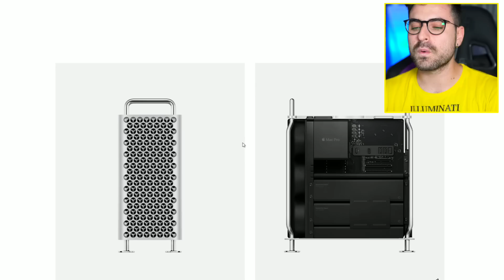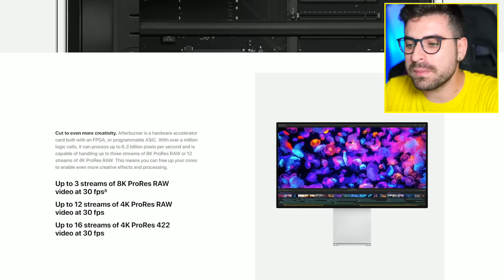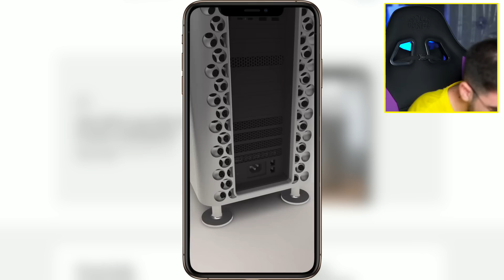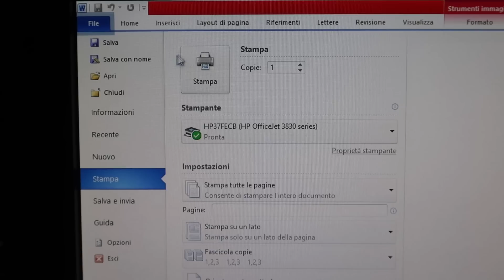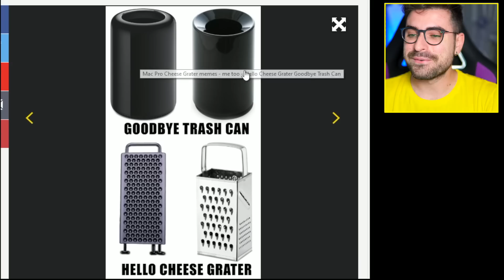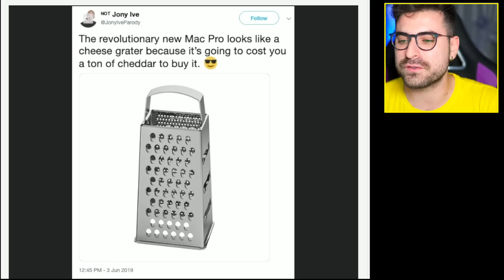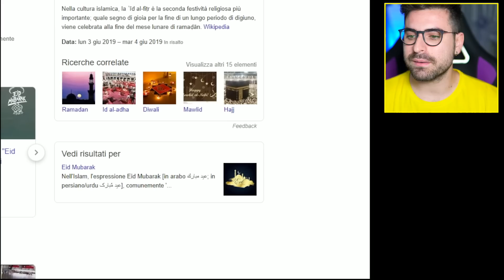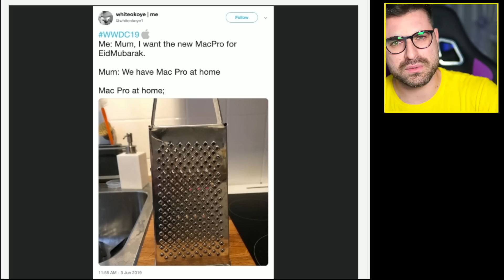REAZIONE ALLE MEME SUL NUOVO MAC PRO! (Mac Grattugia)